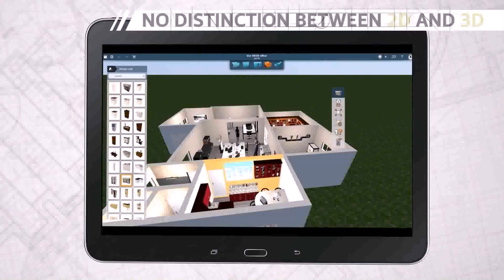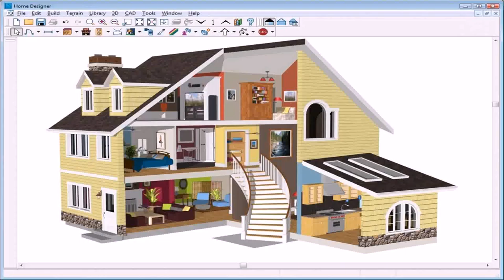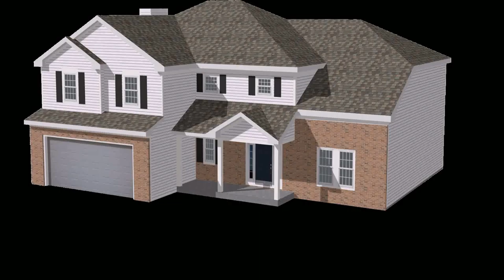Design A House In 3d (see description) (see description)